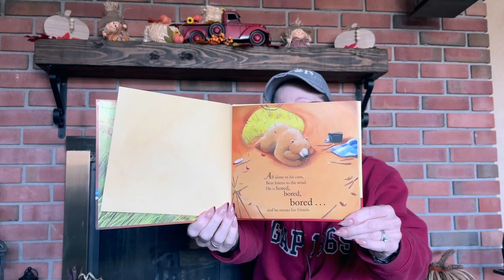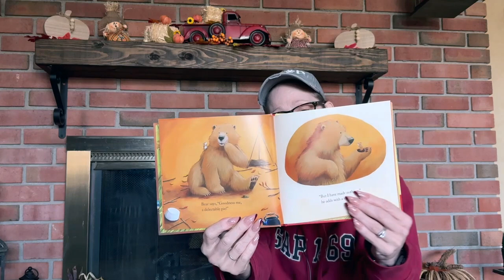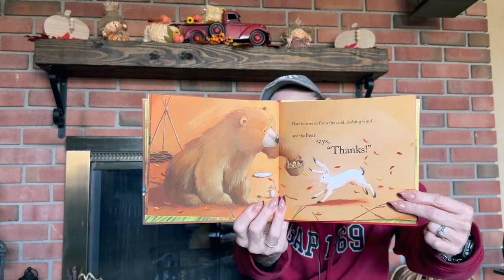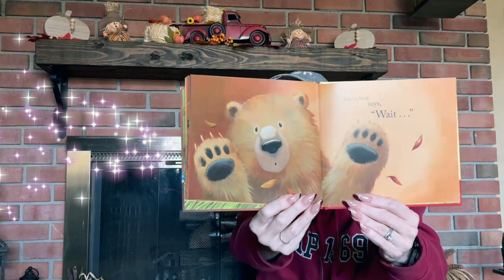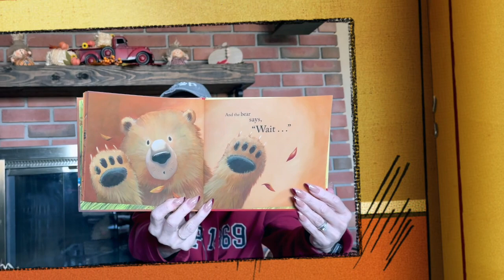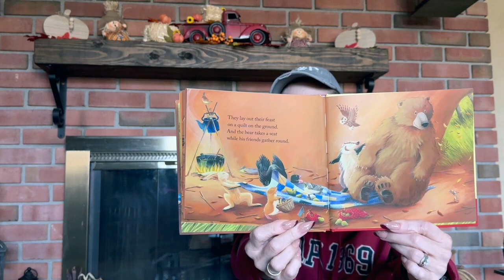NanaStories, Thanksgiving Special #1, Bear Says Thanks, 11 22 2023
Bear Says Thanks
By:
Karma Wilson & Jane Chapman